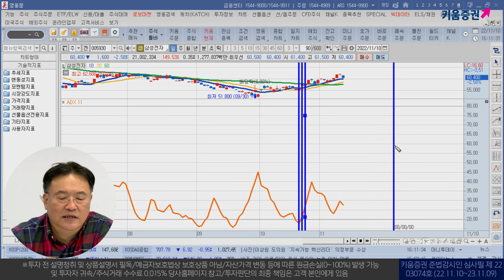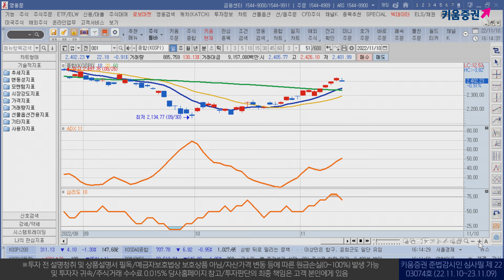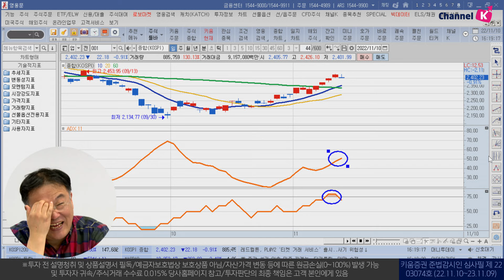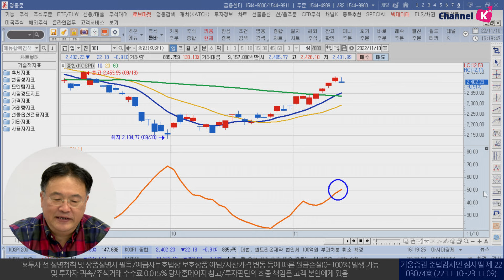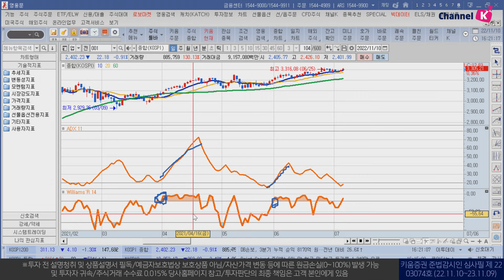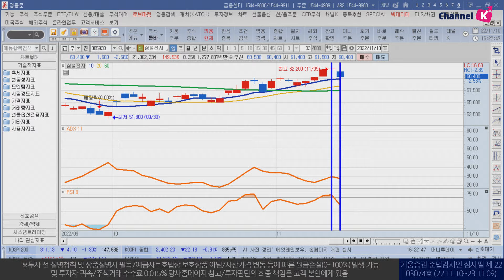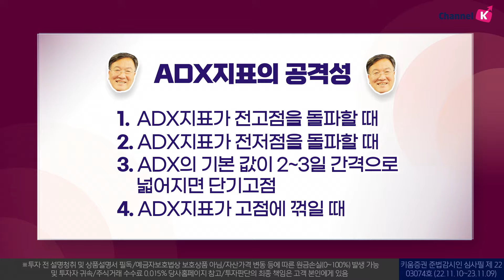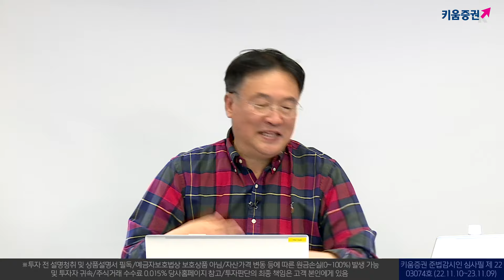뽀나스 방출~ ADX지표로 찐고점·찐저점 확인하는 동반자는 누구?ㅣ신창환의 종목상담소(22.11.14)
[ADX지표의 공격성]
2. ADX의 기본 값이 2~3일 간격으로 넓어지면 단기고점
3. ADX지표가 고점에 꺾일 때
  - ※BBonas※ 보조지표 투자심리선을 함께 봐라
  - ※Two BBonas※ 고점 RSI(9), 저점 Williams R 심리지표 확인

신창환 키움증권 키워드림 투자전문가(투자권유대행인)
※키움증권 유튜브 채널에 출연자들은 별도로 접속주소(링크)를 보내지 않으며 금전 거래를 요구하지 않습니다. 각종 사칭 문자/카톡 및 유료강의(*네이버프리미엄 구독강의 제외)에 대해 주의해 주시기 바랍니다.

'신창환의 실전투자교실' 특별 강의 [네이버x키움증권]

주식투자도 구독시대!! 네이버 프리미엄 콘텐츠 구독자 1위!!
신창환의 실전투자교실은 구독자에게만 제공되는 특별 강의로 구독후 시청하실 수 있습니다.